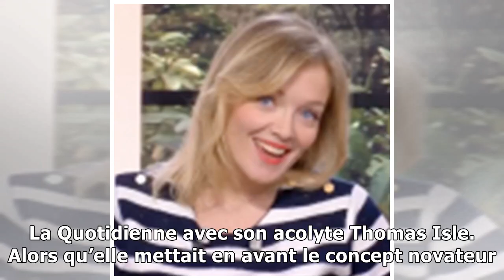Maya Lauqué annonce sa deuxième grossesse en direct sur France 5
VIDÉO - Ce mercredi midi, l’animatrice de La Quotidienne a annoncé aux téléspectateurs et à ses collègues qu’elle attendait un heureux événement. Heureuse nouvelle pour Maya Lauqué! En ce jour de Sain...